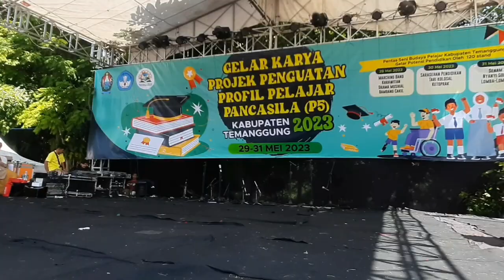Penampilan SMP Negeri 1 Jumo